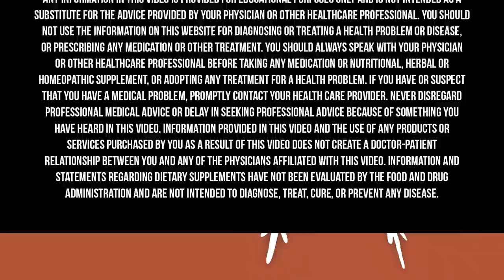USE THIS MINDSET To Realize Your Dreams | Jeff Rosenthal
Our greatest tool for learning and growing is each other. It might be easy to think that means we should surround ourselves with people who only share our specific interests or professions. But, we may actually gain the most from those we least expect to connect with. I’ve been so blessed to cross paths with many inspiring people in my life who have influenced how I pursue my passions in both work and my personal life. Today, I’m so excited to talk to Jeff Rosenthal, who has been a catalyst for me to collaborate with many others.

Jeff is the Co-Founder of Summit, a cutting-edge organization best known for hosting global ideas festivals and events, and is the co-owner, principal designer, and developer of Summit Powder Mountain and Powder Mountain ski resort in Eden, Utah. He’s the co-author of Make No Small Plans: Lessons on Thinking Big, Chasing Dreams, and Building Community.

Pendulum is the first company to figure out how to harness the amazing benefits of Akkermansia in a probiotic capsule.

InsideTracker is a personalized health and wellness platform like no other.

Cozy Earth makes the most comfortable, temperature-regulating, and non-toxic sheets on the market.

Get a copy of Jeff’s book, Make No Small Plans: Lessons on Thinking Big, Chasing Dreams, and Building Community